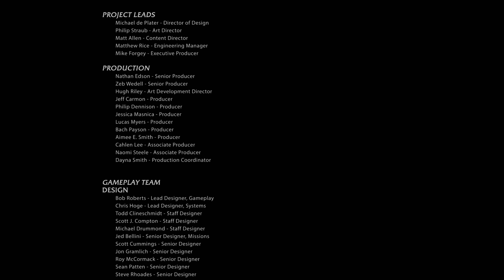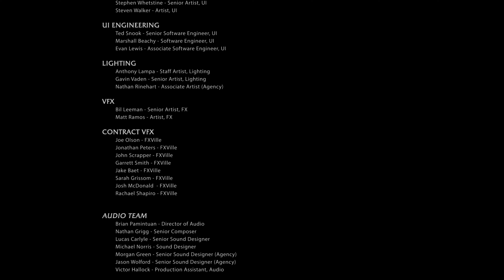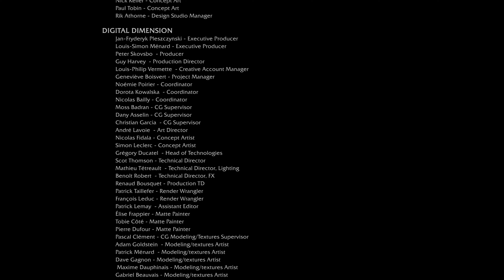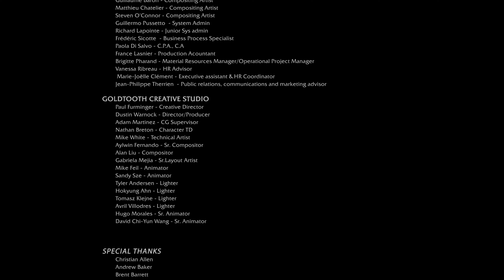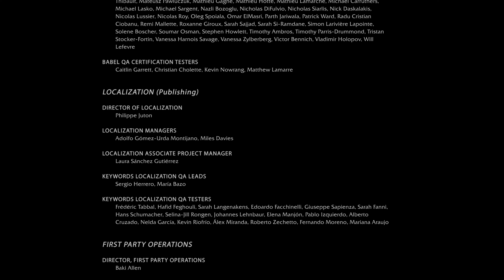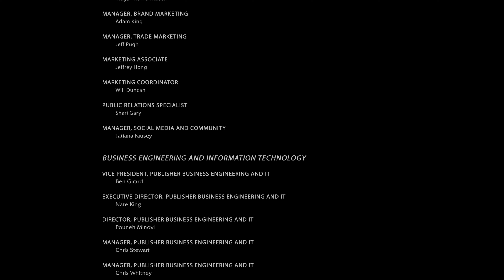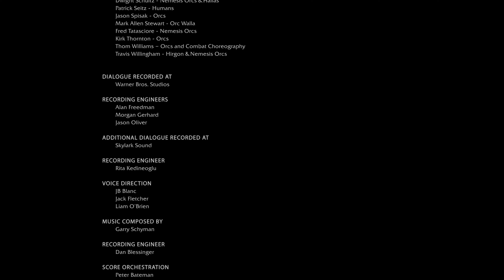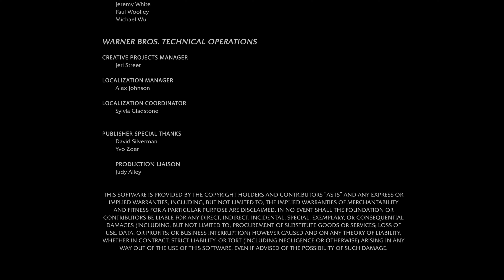Middle Earth Shadow of Mordor 18